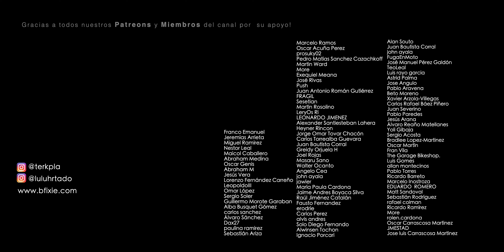Netflix and chill? Día de descanso Vanlife, te va a gustar todo esto (igual que a nosotros)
Musica en este video por:
NeedleMouse - _91nova
Yes Yes Y'all - Matt Large
Stars Align - El Flaco Collective
The Shame Is on You - The Devil's Sway
Hot Thang - Daniel Fridell
My World (Instrumental Version) - Vividry
I Can't Live Without You (Instrumental Version) - Bang Bang

Regístrate para obtener un mes gratis!